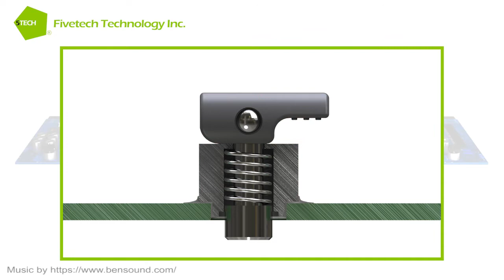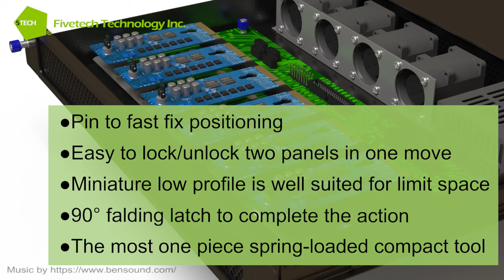Fivetech–SMT Mini Latch Lock